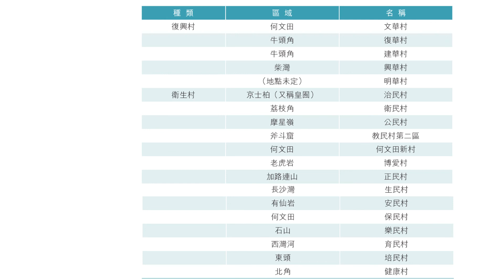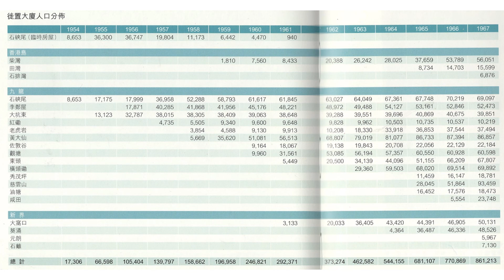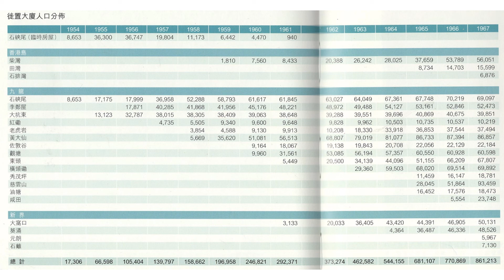香港人口研究系列12：戰後香港寫照公營房屋1945 1967補充聲音版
战后初期港英政府房屋政策研究（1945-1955）

香港房屋的變遷
第二次大戰結束後，大量在戰時逃難回鄉的香港居民重返家園。他們. 沒有能力負擔唐樓的床位租金，於是只能在山邊搭建或租住簡陋的寮. 屋。

戰後香港的房屋政策與殖民管治的關係(1950s-1970s)

探索的香港：打開耐人尋味的新視野
香港記錄．記錄香港：科學歷史社會人文知識YouTubeChannel
Hong Kong Recording, Recording Hong Kong: Knowledge for Science, History, Society and Humanities